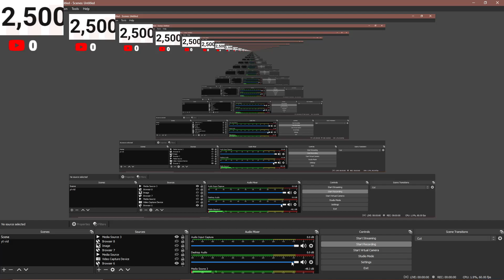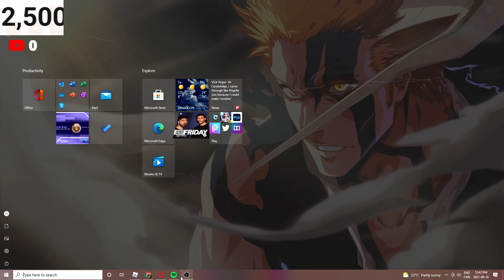How To Get Dress Up! Achievement! Pet Simulator X